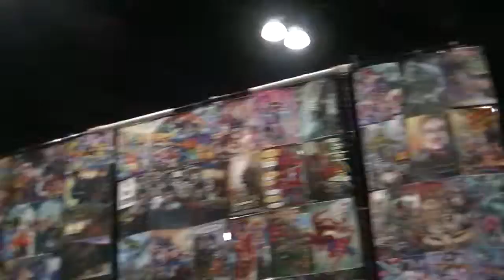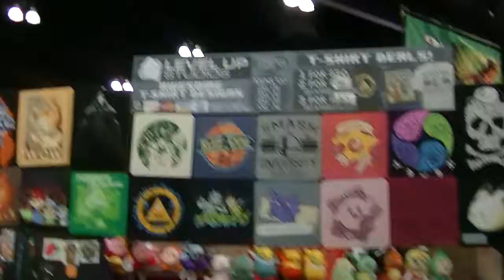Anime Expo 2016 - walking around in exhibit hall - Day 3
Just me exploring the exhibit hall on Day 3. Sunday, July 3rd, 2016. Los Angeles, California.